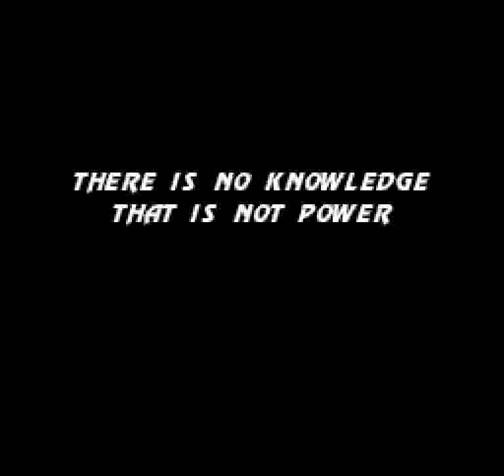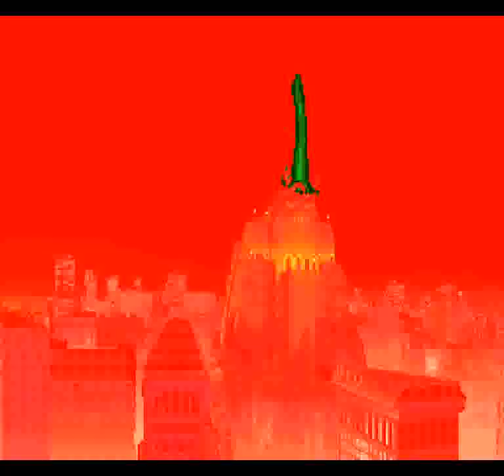Mortal Kombat 3 (SNES) - Kabal full run + ending